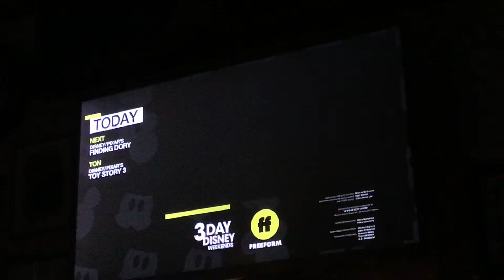Freeform 3 Day Disney Weekends Finding Dory Intro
They omitted the first few seconds of the of the current Disney logo which is strange.

Please ignore the constant background noise